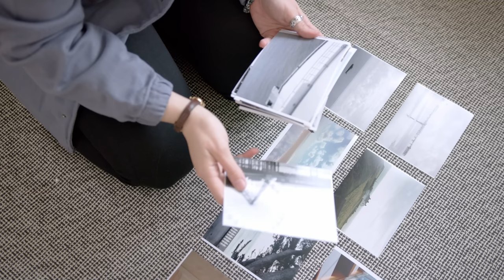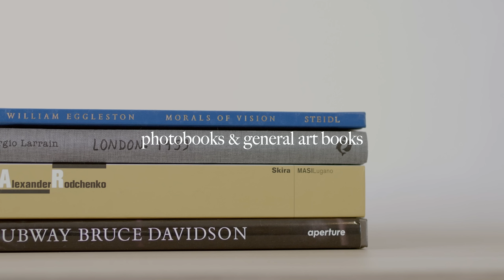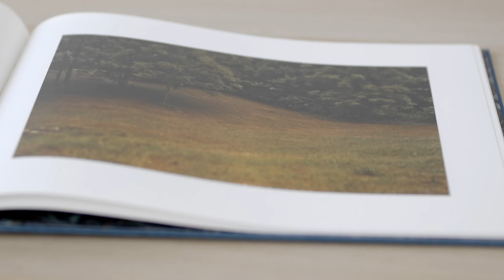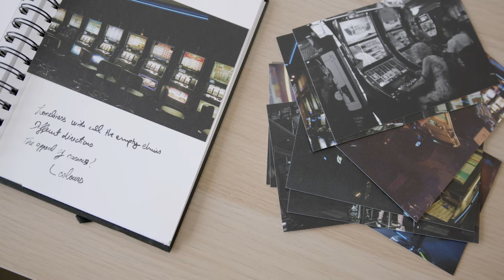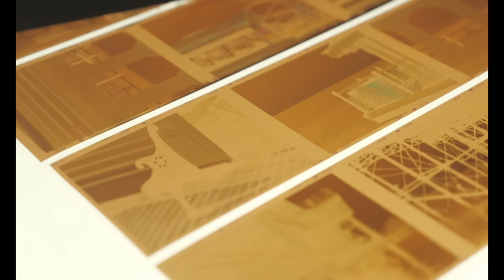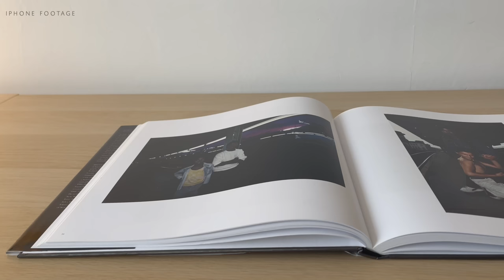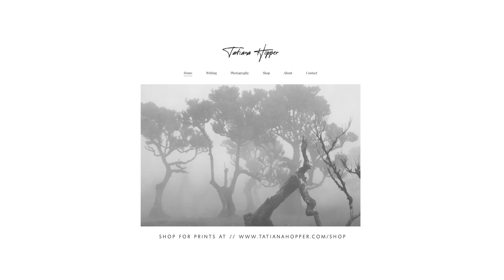Find YOUR CREATIVE VOICE in photography | Sirui Jupiter Cine Lens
Things that can help us find what do we want to say with our photography - our creative voice.

Books that I've read recently
Cartier-Bresson's The Mind's Eye
Tarkovsky: Film, stills, polaroids & writings
The Meaning in the Making

Helpful videos from this channel

Video Breakdown
00:00 Intro
01:02 Organising your photography I an exercise
02:57 Photobooks & General Art Books
03:56 Get a notebook / sketchbook
05:59 Re-evaluate your Gear & Introducing Sirui
09:42 Last "Tip" & Conclusions

Find your creative voice in photography
by Tatiana Hopper
February 2023